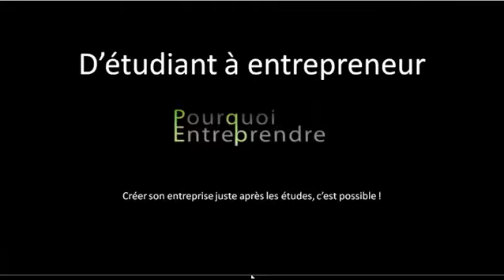Interview de Youmna Ovazza spécialiste en stratégie digitale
Youmna Ovazza, auteure du livre Comment construire une stratégie digitale répond aux questions de Pourquoi Entreprendre sur son expertise et son aventure entrepreneuriale.